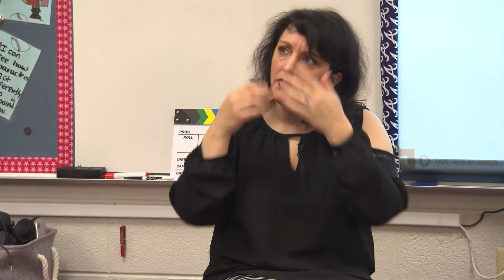The Impact of Arts-Integration on Student Achievement and Engagement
In this unit, second grade students will master English Language Arts (ELA) standards by assuming the role of a fairy tale character. Specifically, students will use various arts integrated strategies, including Hot Seat, Tableau, and Writing in Role, to develop and practice language and literacy skills. By using these strategies, students will gain meaningful knowledge about character traits and point of view.

In this video, staff from Kennesaw Elementary School discuss major misconceptions of arts-integrated learning.